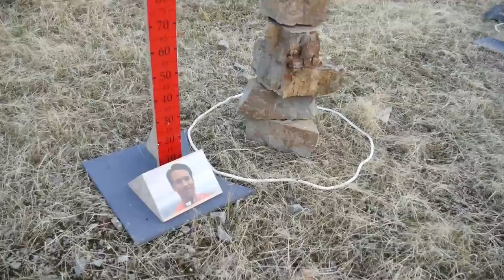Ewige Helden | Das Finale Workout | Folge: 33 Parkour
Der Finalparkour von Ewige Helden. Tolles und langes Backstagematerial, Workouts und Übungen zur VOX-Sendung "Ewige Helden". Weitere Infos